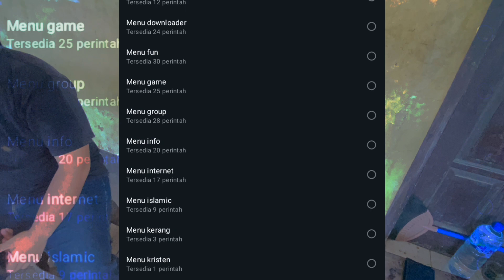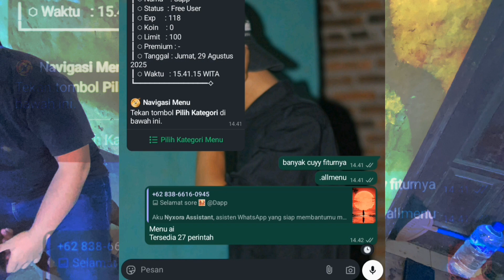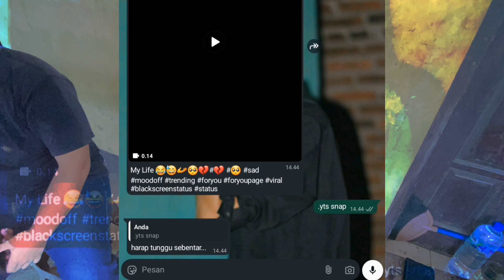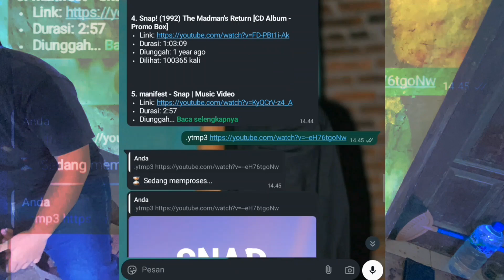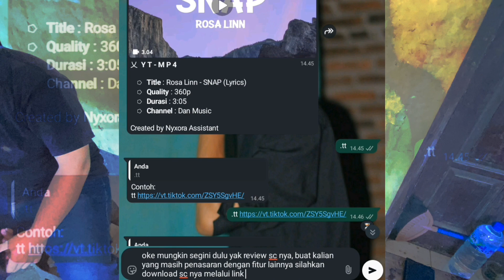SC BOT WHATSAPP TERBARU!!! || NYXORA - MD!! || FITUR BANYAK || JAGA GROUP || GAME || DOWNLOADER DLL!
Terima kasih buat kalian yang udah support channel ini!

Halo cuyy, di video kali ini gue bakal nge-review bot WhatsApp terbaru 2025 yang super lengkap, yaitu NYXORA - MD!
Bot ini sudah berbasis Multi Device (MD) dan punya banyak fitur menarik seperti downloader, sticker, confess, AI, game, dan masih banyak lagi!

Cocok banget buat kamu yang suka explore fitur unik dari bot WhatsApp, baik buat grup maupun chat pribadi.

CARA MENAMBAH VIEWS TIKTOK!!

Script Bot? Cek Pin Komentar!
Hanya Review Saja. Untuk Script Bot Free, Bisa Langsung Join Saluran WhatsApp Yang Ada di pin komentar, Nanti Bakalan Upload Disitu Ya Cuyy🤩

Script Bot ada di pin komentar!